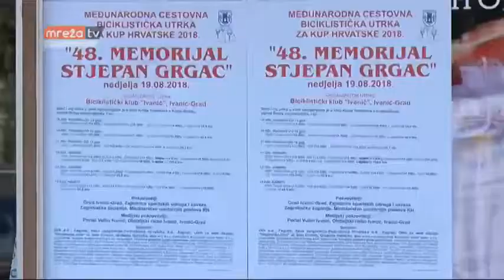[MREŽA TV] Održan 48. Memorijal Stjepan Grgac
U nedjelju je u Ivanić-Gradu održana 48. cestovna biciklistička utrka Memorijal Stjepan Grgac. Ove godine nastupilo je 110 biciklista iz Slovenije, Mađarske, Srbije, Italije, Bosne i Hercegovine i Hrvatske u 6 utrka – 3 utrke početnika, te utrke kadeta, juniora i seniora.

Start i cilj utrka u svim kategorijama bio je u Ulici kralja Tomislava u Ivanić-Gradu ispred Doma umirovljenika, a trase utrka su išle preko Graberja Ivaničkog, Križa, Kutine do Garešnice i natrag.

Memorijal je započeo utrkama početnika do 13, 14 i 15 godina.

U kategoriji Početnici do 13 godina na stazi dugačkoj 19, 6 kilometara natjecalo se 12 biciklista. Prvo mjesto osvojio je Luka Škara iz BK Zadar, drugo mjesto Marcel Poznić iz BK Stubaki, a treće mjesto Filip Pečnjak iz BK Rijeka.

U kategoriji Početnici do 14 godina na stazi dužine 20, 6 kilometara natjecalo se 7 biciklista, a najbolji je bio Marcel Krevs iz Perutnine Ptuj. Drugo mjesto je osvojio Jan Tisaj iz BK Rotor Koprivnica, a treće mjesto Danijel Budimir iz BK Fortica.

U kategoriji početnici do 15 godina na stazi dugačkoj 35, 7 kilometara natjecalo se 20 biciklista. Prvo mjesto je osvojio Grega Podlesnik iz Kolesarskog društva Sevnica, drugo mjesto Igor Erdelić iz BK Stubaki, dok je treći bio Ivan Okmažić iz BK Makarska. U ovoj kategoriji se natjecala i članica BK Ivanić Klara Rodeš koja je utrku završila na posljednjem mjestu.

Nakon početnika na stazu su krenuli seniori, juniori i kadeti.

Prvi na cilj stigli su kadeti koji su vozili stazu u dužini od 64,6 kilometara do Popovače i nazad. Uvjerljivo najbrži u konkurenciji 28 vozača bio je Fran Miholjević iz BK Rijeka, dok su nekoliko minuta iza njega zajednički u cilj stigli Slovenci Jaka Špoljar i Gal Glivar, oboje iz Kolesarskog kluba Adria Mobil.

Juniori su vozili 99-kilometarsku stazu do Kutine i natrag, a prvo mjesto u napetoj završnici osvojio je Toni Srbić iz Biciklističkog kluba Zadar. Roko Fržop iz Brdskog biciklističkog kluba Orlov Krug završio je kao drugi, a odmah iz njega u cilj je ušao Jan Trotovšek iz Kolesarskog društva Sevnica.

30 seniora je ponovo vozilo stazu do Garešnice i nazad dugu 139 kilometara koju je dominantno prošao dvojac iz Meridiana Kamen Tima.
Titula pobjednika 48. Memorijala Stjepana Grgca pripala je Mateu Frankoviću, a drugo mjestu Emanuelu Kišerlovskom.

S nekoliko kilometara zaostatka za vodećima u cilj je kao treći ušao Mateo Bratić, a svega nekoliko sekundi iza njega drugi domaći vozač, član biciklističkog kluba Ivanić Dario Dovranić.